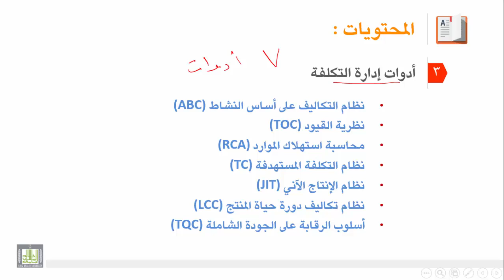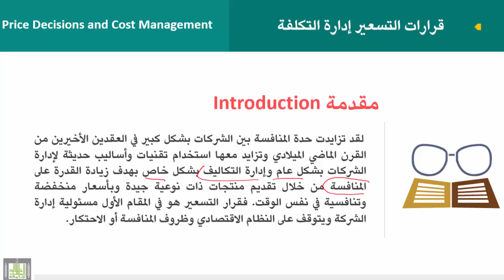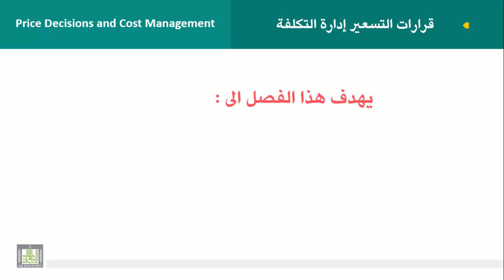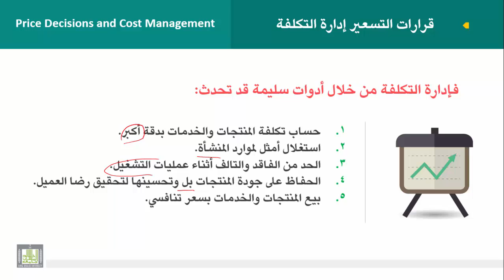محاسبة تكاليف وإدارية (2) - الوحدة 2 : مقدمة قرارات التسعير وإدارة التكلفة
المقررات المفتوحة
مقدمة قرارات التسعير وإدارة التكلفة